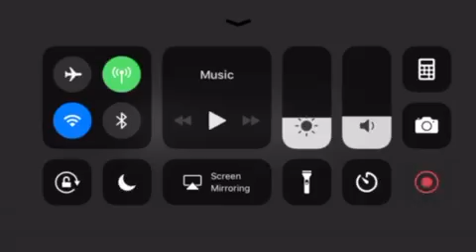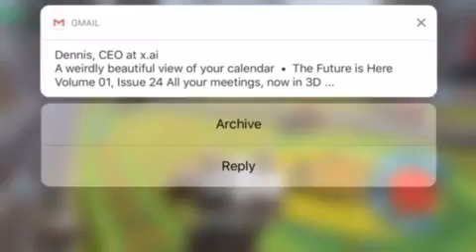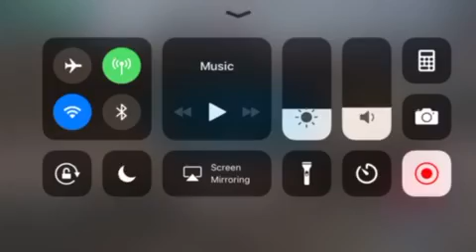WAR ROBOTS Test Server NEW ROBOT RAVEN - 1ST PLACE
Sever kept disconnecting which is why you see me turn my WiFi on and off again a few times. Pretty frustrating. But I hope you enjoy the game play!